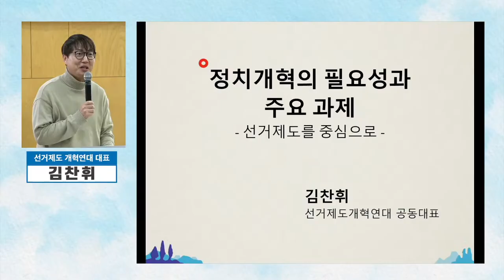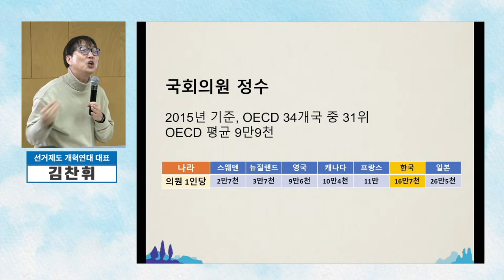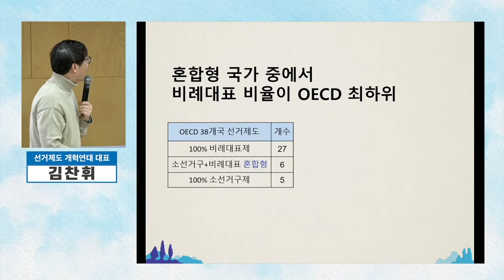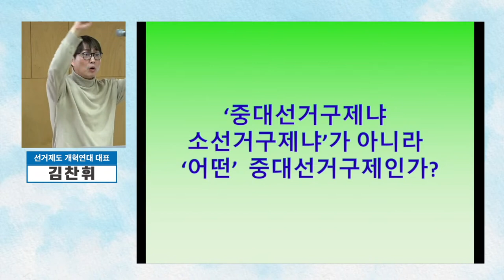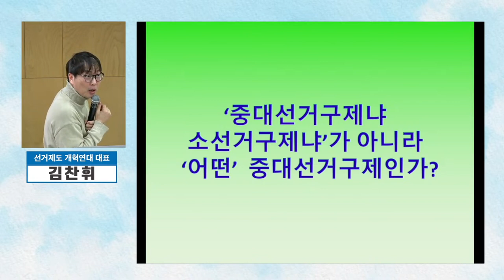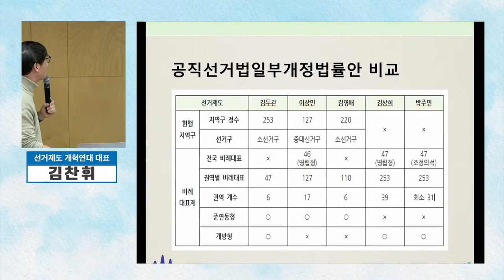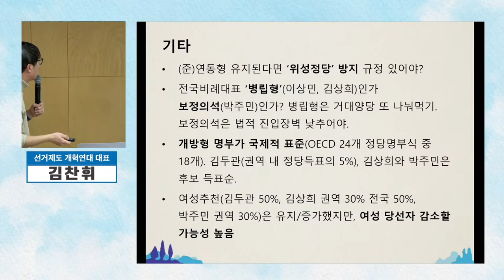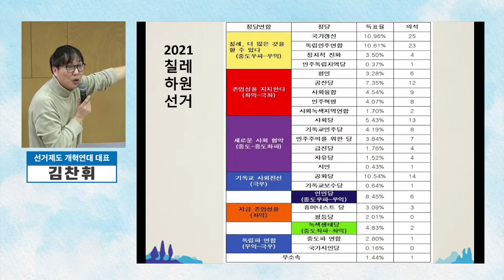중대선거구제와 선거제도개혁 완벽 정리! (국민주권포럼 2차 토론회 김찬휘 대표 피피티 발표 영상)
4년 전 시작된 촛불항쟁은 현재 진행형입니다.

국민주권포럼 연속 토론회(2차) '정치개혁, 어떻게 만들어 갈 것인가?'

[토론회 언론 보도 소개]
- 신뢰도 하위권, 국회의 기존 '기성정치 돌려막기' 끝내야... 어떤 개혁안 있을까

○ 발제1 김찬휘 선거제도 개혁연대 대표
○ 발제2 이형구 촛불전진 정책국장
○ 발제3 박재동 화백